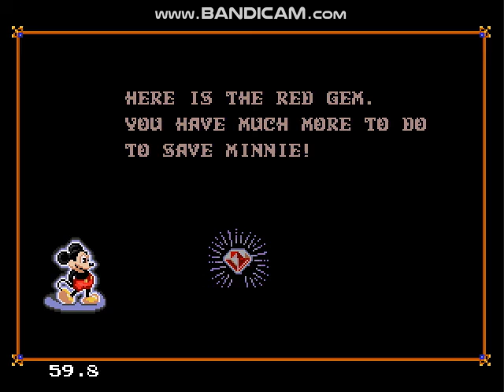Castle of Illusion Starring Mickey Mouse [SEGA Genesis] - Episode 1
Credit to Disney and SEGA